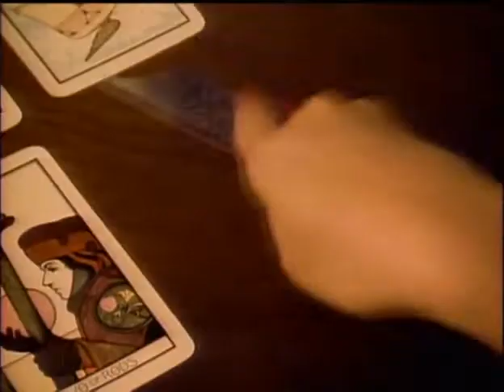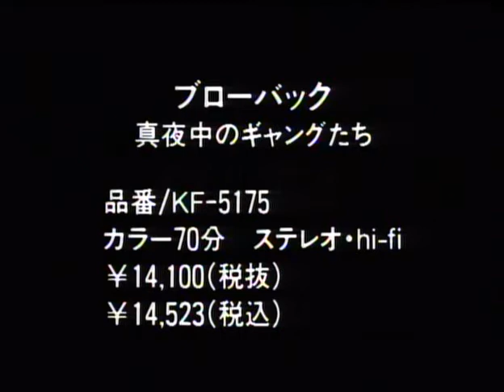ブローバック 真夜中のギャングたち(1990)予告編 竹内力 柳沢慎吾 菅田俊 竹中直人 相田寿美緒 ハント敬士 監督：室賀厚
ブローバック 真夜中のギャングたち(1990)予告編